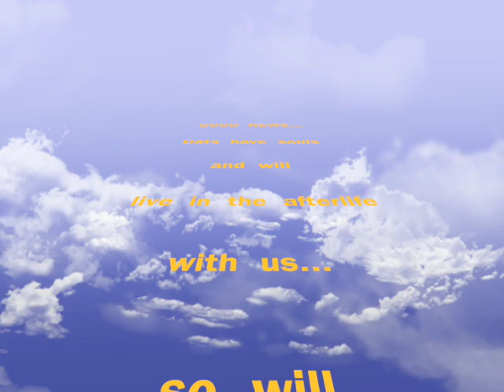K.C.GO! Music Video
This video is about the Theme Song to the nonfiction book: K.C. of A Thousand Trails and soundtrack album available to download